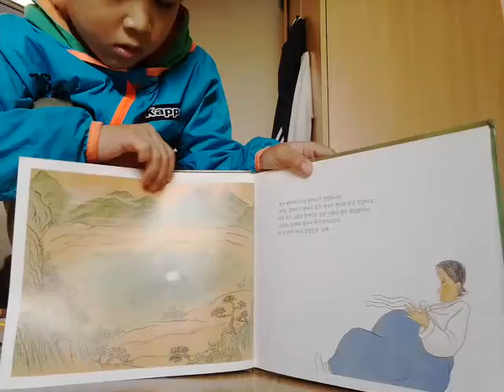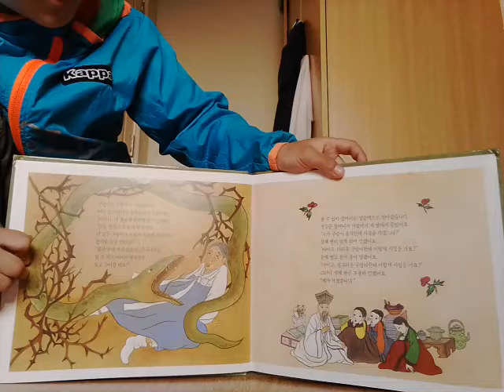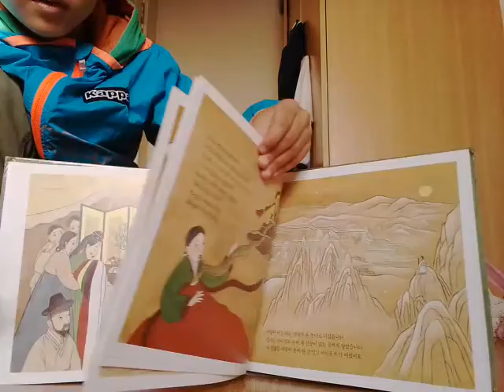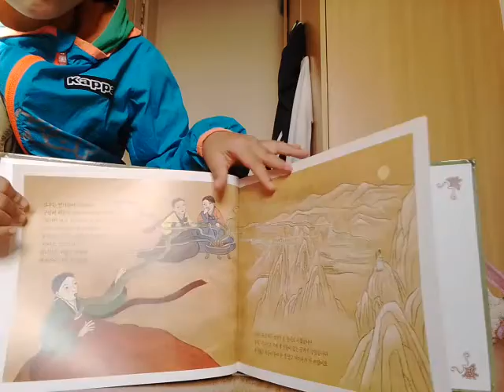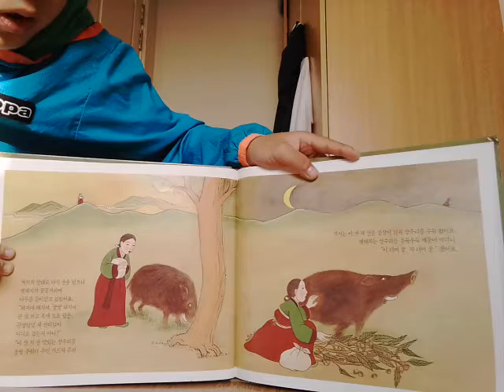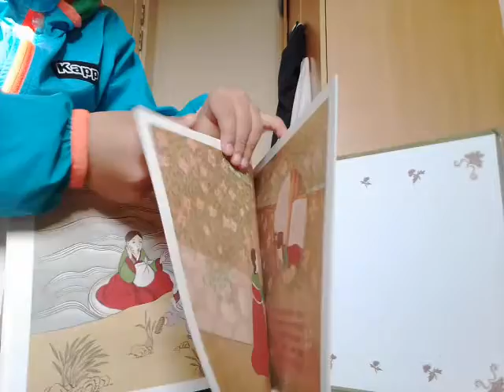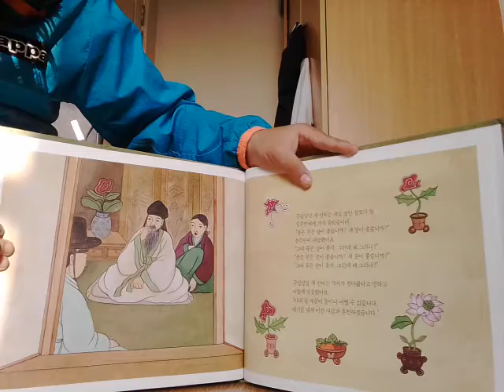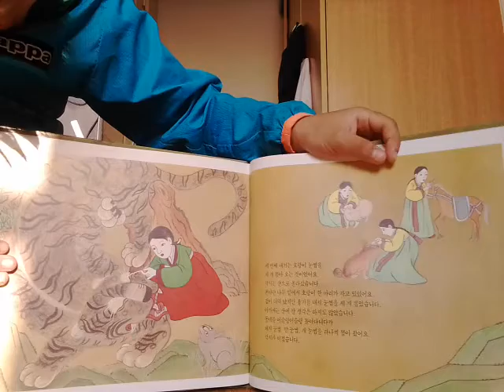‹Kids›Soo：전래동화 구렁덩덩 새선비